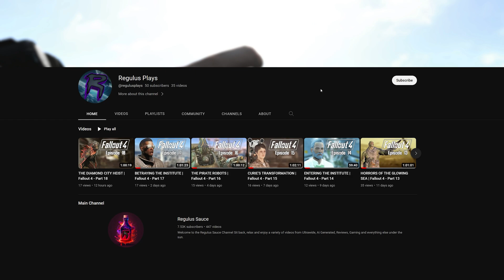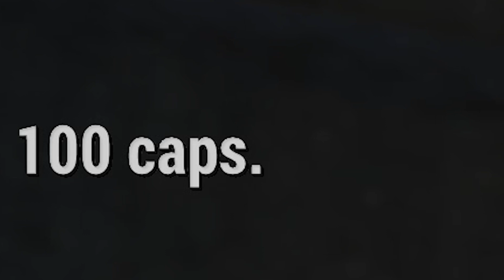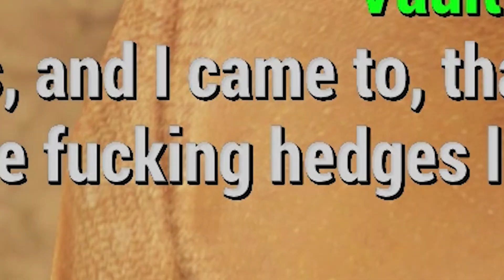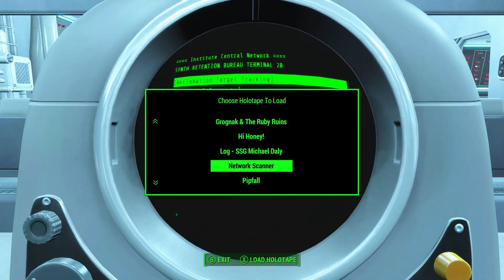The Fallout 4 Experience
This is... The Fallout 4 experience...

From start to finish this video covers both main and side quests from our entire playthrough/let's play of Fallout 4.
We experience the highs and lows of what Fallout 4 has to offer, running you, the viewer through everything.
Taking on the Fearsome Alex Jones Deathclaw, choosing which faction to side with, and having ridiculous conversations with terrible people.

You shouldn't take this video as a review, but instead a recollection of our time playing Bethesda's Fallout 4.

Throughout this series we'll be embarking on an adventure across the Boston Commonwealth Wasteland of Fallout 4 and beyond to the reaches of both Far Harbour and Nuka World, aiming to encompass all of the broad gameplay of Fallout 4 into this series.

This video is in 4K at 60FPS so crank that full screen for the best experience.